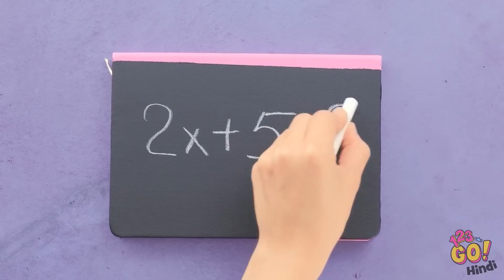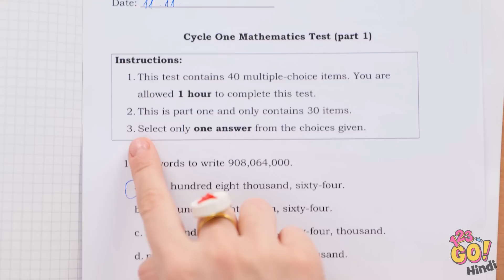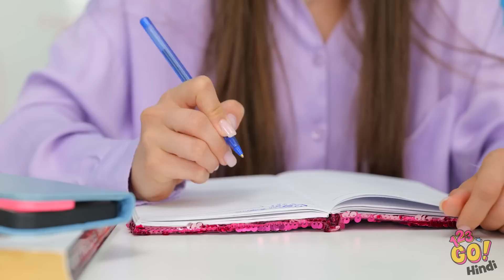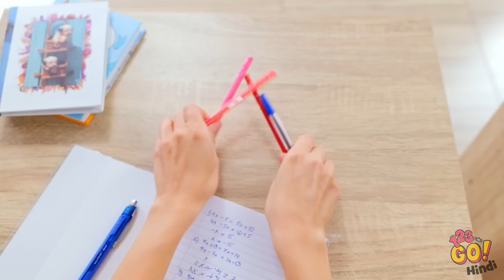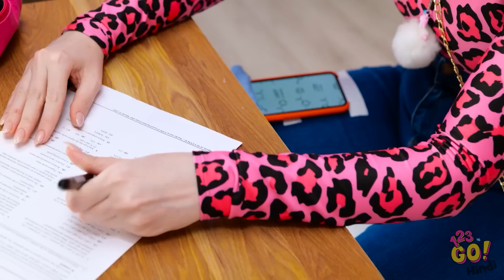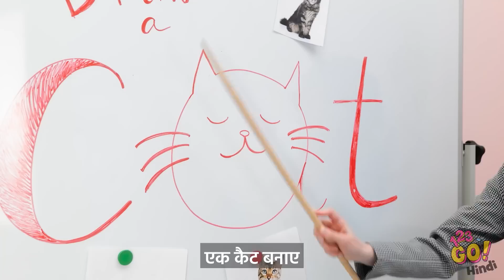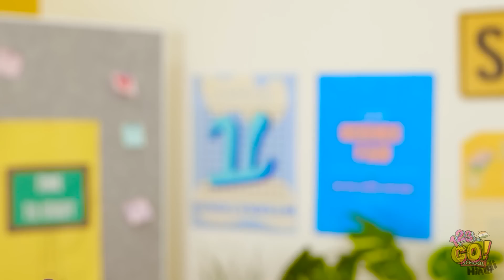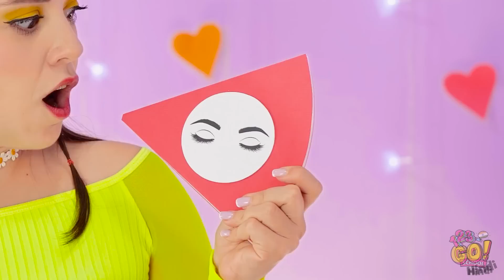जीनियस स्कूल हैक्स जिससे आपका वक़्त बचेगा || स्मार्ट DIY ट्रिक्स और कूल क्राफ्ट्स 123 GO! पर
इन शातिर हैक्स के साथ स्कूल को आसान बनाएं।
और डेविड की मैडिसन को ढूंढने में मदद करें।
अपने जवाब नीचे कमेंट्स में लिखें।